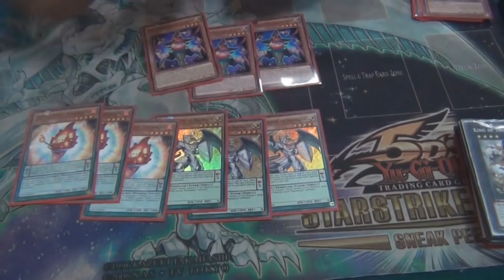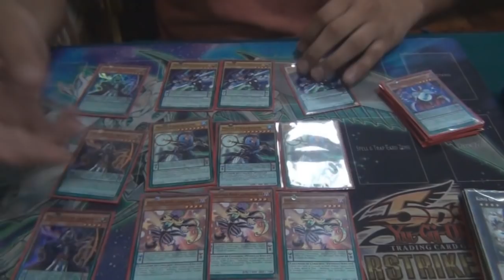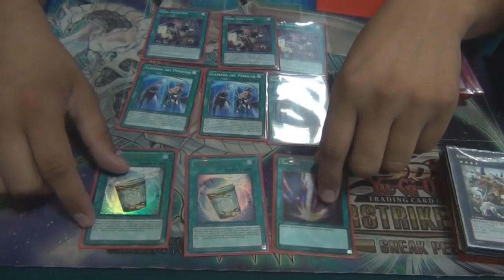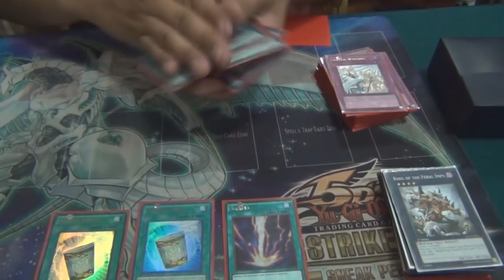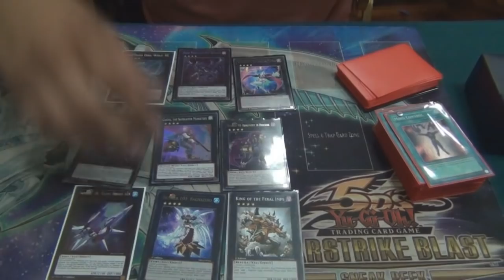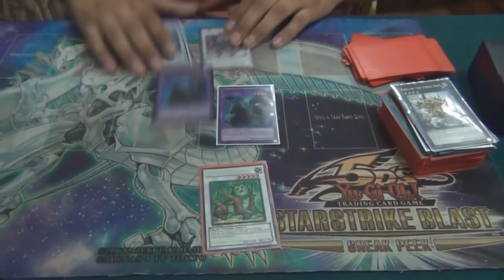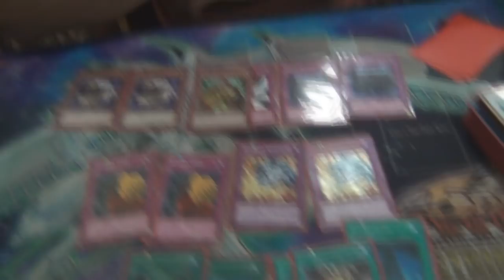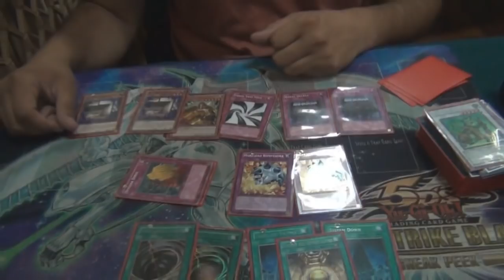Deck Profile - Magician PePe - Jesus Campo - Top 8 Regional Chile (Latin YGO)